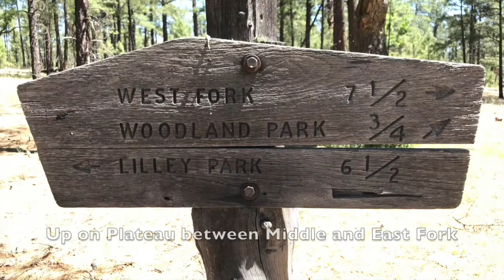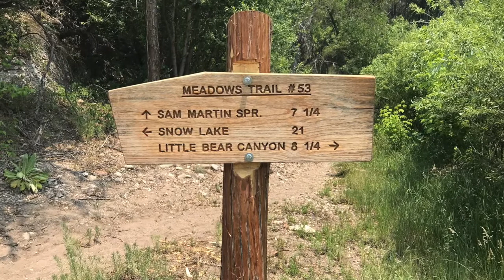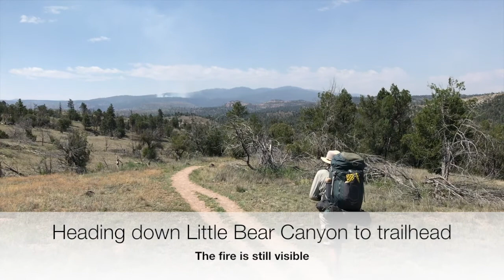10 day Hike along the Middle Gila and West Gila rivers, Gila Wilderness, New Mexico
Backpacking Gila Wilderness NM
 Middle Fork Gila,  West Fork Gila rivers, Gila Wilderness, New Mexico